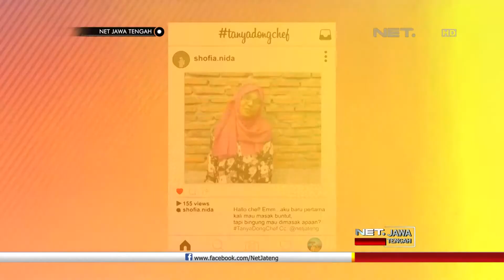Buntut Gongso Semarang A la Chef Ricky - TANYA DONG CHEF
Segment kali ini kami akan menjawab 1 dari beberapa vlog yang masuk ke Instagram kami, yang bertanya tentang cara memasak dari bahan yang ada di sekitar rumah. Kali ini masak apa ya chef kita?? Ini dia, sajian istimewa NET Jawa Tengah. Tanya Dong Chef?